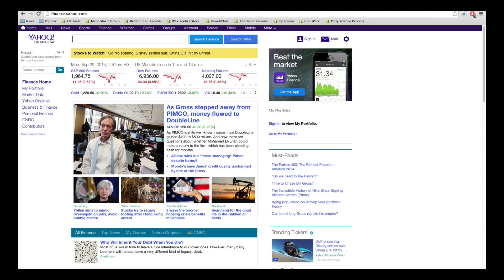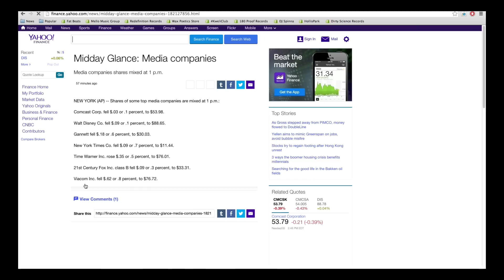How To Research Stocks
and sign up for our FREE Stock Market Newsletter.